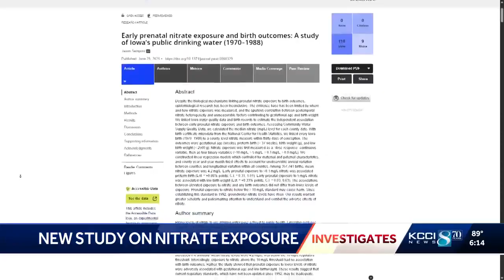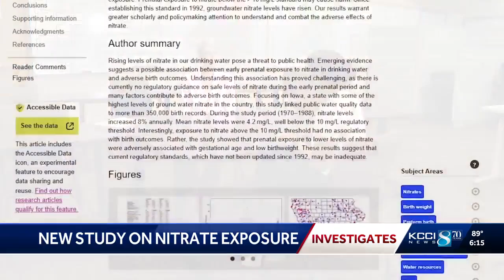Study of births in Iowa finds potential prenatal risk linked to nitrates in drinking water